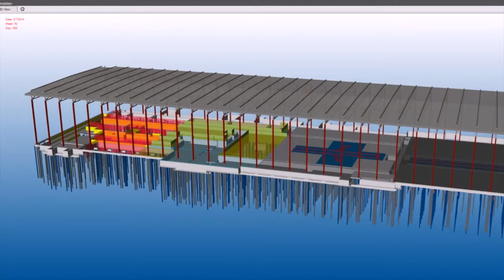HOAR Construction: meet Jake Marsac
One of 26 superintendent profile videos for HOAR Construction.